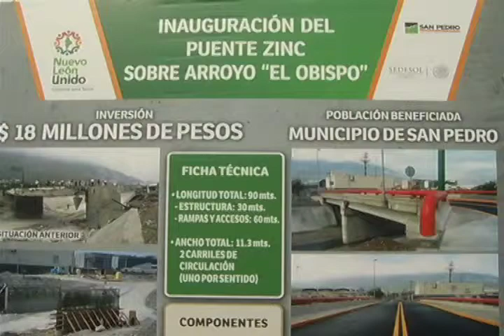Reconstrucción Huracán Alex